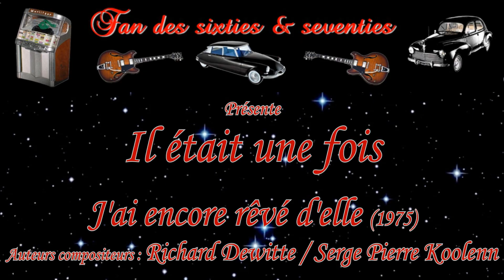J'ai encore rêvé d 'elle - Il était une fois (1975)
J'ai encore rêvé d'elle est une chanson du groupe français Il était une fois parue en 1975. Elle est interprétée en contre-chant par Joëlle Mogensen qui donne la réplique à Richard Dewitte. À l'époque, il y a eu quelques problèmes avec la censure de la maison de disques au sujet de la phrase
       « Je l'ai rêvé si fort que les draps s'en souviennent »
Elle devient rapidement un succès, le disque est vendu à plus d'un million d'exemplaires en quelques semaines, et compte actuellement de nombreuses versions et rééditions.

J'ai encore rêvé d'elle
C'est bête, elle n'a rien fait pour ça
Elle n'est pas vraiment belle
C'est mieux, elle est faite pour moi
Toute en douceur
Juste pour mon cœur

Je l'ai rêvée si fort
Que les draps s'en souviennent
Je dormais dans son corps
Bercé par ses "je t'aime"

Si je pouvais me réveiller à ses côtés
Si je savais où la trouver
Donnez-moi l'espoir
Prêtez-moi un soir
Une nuit, juste, pour elle et moi
Et demain matin, elle s'en ira

J'ai encore rêvé d'elle (je rêve aussi)
Je n'ai rien fait pour ça (j'ai mal dormi)
Elle n'est pas vraiment belle (j'ai un peu froid)
Elle est faite pour moi (réveille-toi)

Tout en douceur
Si je pouvais me réveiller à ses côtés (ouvre tes yeux, tu ne dors pas)
Si je savais où la trouver (regarde-moi)
Donnez-moi l'espoir (je suis à toi)
Prêtez-moi un soir (je t'aime)

Et demain, enfin je vais me réveiller
(Je t'attendais, regarde-moi) à ses côtés
C'est sûr, je vais la retrouver (ouvre tes bras)
Donnez-moi un soir (donnez-lui) (je suis à toi)
Laissez-moi y croire (une vie)

Une vie juste pour toi et moi
Et demain
Tu seras là